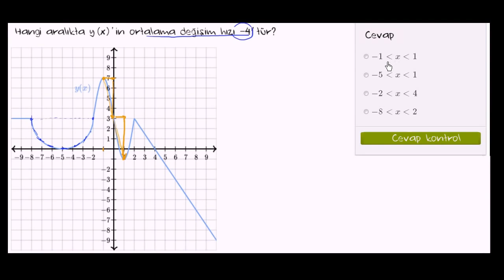Grafikten Ortalama Değişim Hızını Bulma (Cebir / Fonksiyonlar)